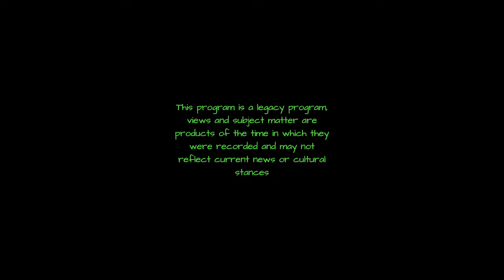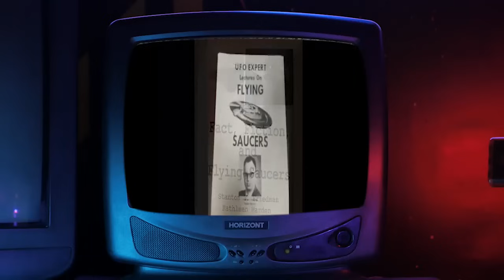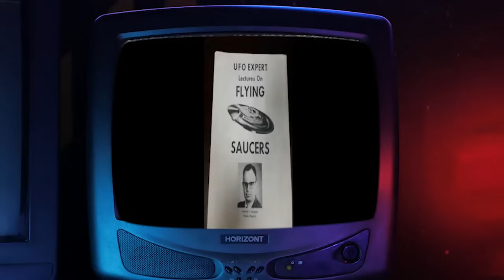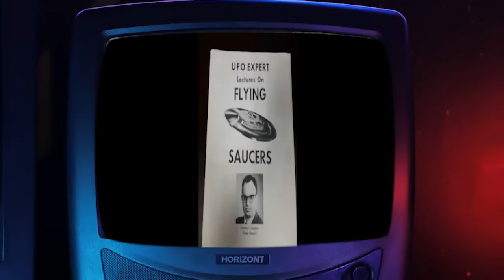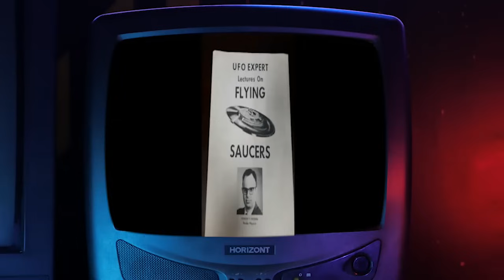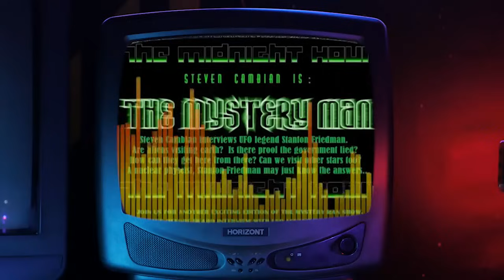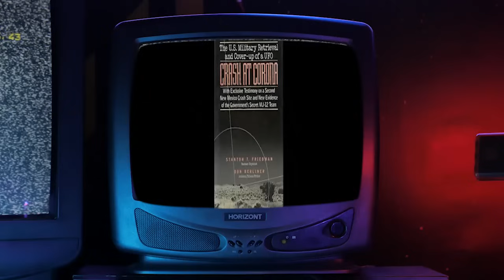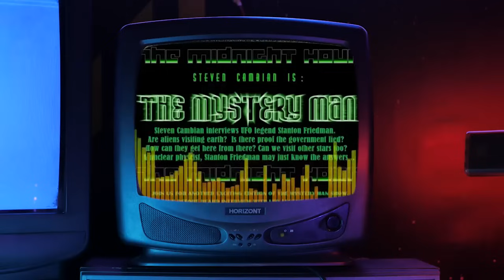(TS CLASSICS) Steven Cambian interviews Stanton Friedman.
Content created here by Spectral International, LLC.
Music videos by Simon Fly.

AMAZON STORE :

Any amount you wish. Please include your chatroom user id, and any message you would like me to read on air. We read every paypal message we are sent and thank every person who sends any paypal support. Listen to the audio podcast